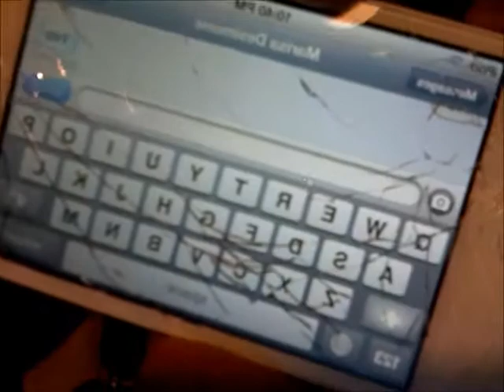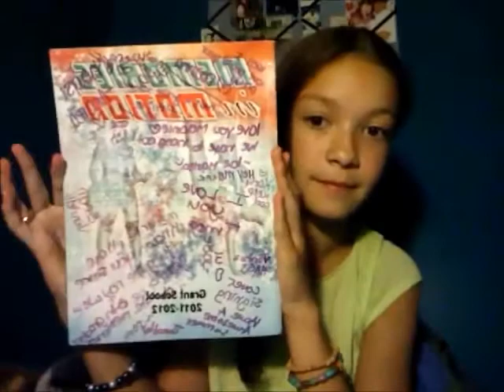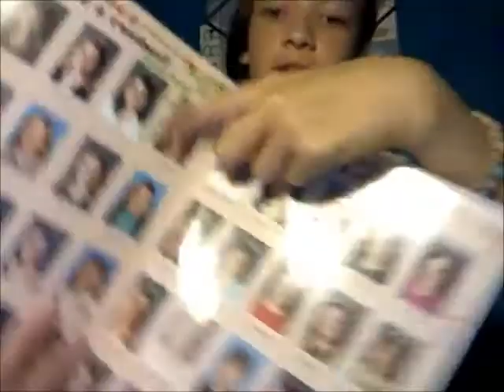Confessions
Hey guys. You liked and I confessed. If you don't want to watch to the whole thing watch at least the last 3 or 4 minutes. I love you guys.